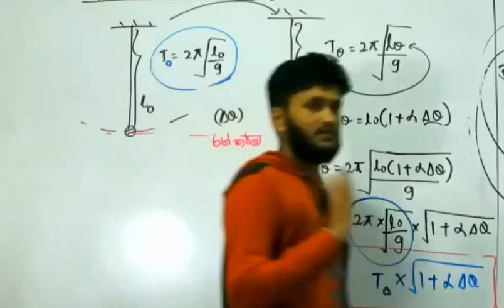Target එකට කාලයක් මහන්සි වෙන්න ජීවිතයට Physics @AnuradhaPerera Sir💗🙏 Subscribe❤